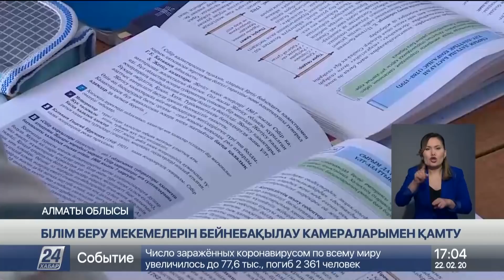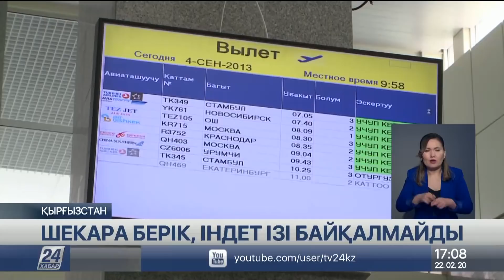22 ақпан 2020 жыл - 17.00 жаңалықтар топтамасы